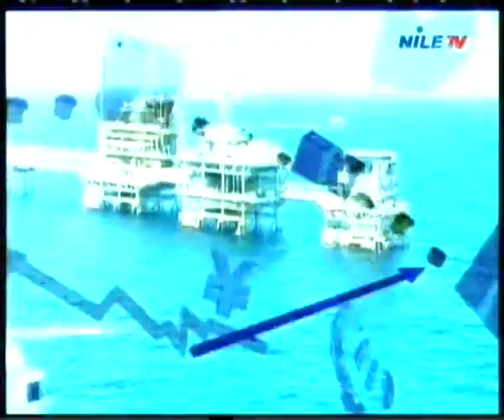Indices 1 12 2016 Hisham Al Ramly